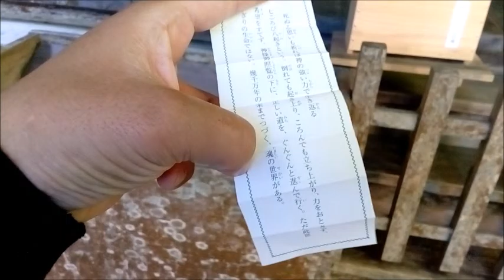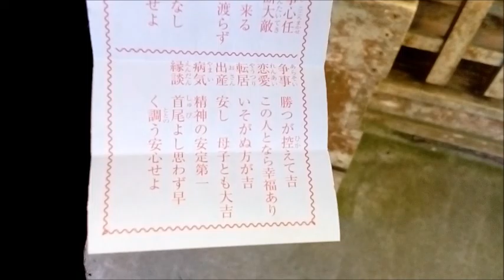鳥取の開運八社めぐり！ローカル線が参道を遮る珍しいところ、日吉神社